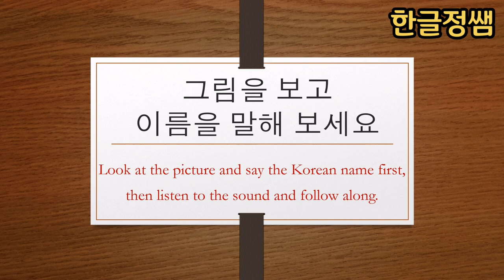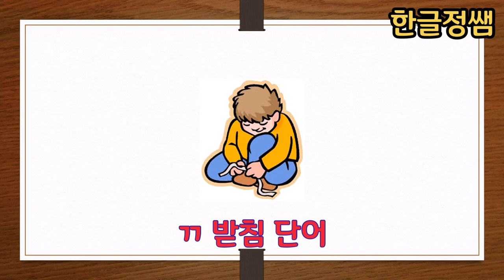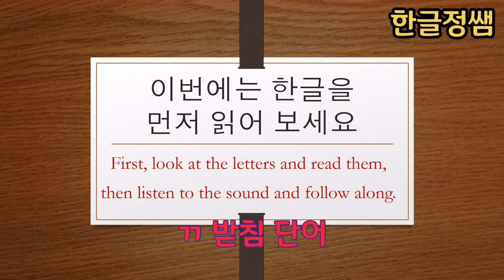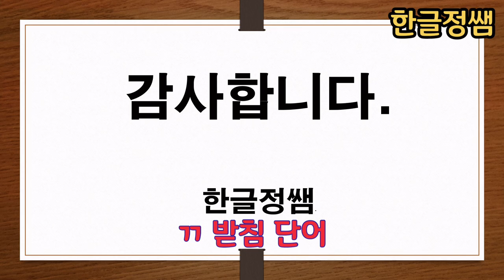[한국어단어공부] ㄲ 받침 단어 Korean Vocabulary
받침은 외국어로서 한글을 배울 때 만나는 첫 번째 어려운 관문 중의 하나라고 할 수 있습니다. 한글에서 받침으로 쓰이는 자음은 총  27개 입니다.  그렇지만 이 받침들은 7개의 대표 발음으로만 소리가 납니다. 그리고  두개의 자음이 어우러져 만들어진 겹받침의 경우에는 두개의 자음 중 자음 하나만이 소리가 납니다. ㄲ은 ㄱ 대표음으로 소리가 나는 받침입니다. 뿐만 아니라 이런 겹자음도 각 겹자음 마다 소리를 내는 규칙이 다르고 많은 경우 예외 조항도 있습니다.  해결 방법은 반복 학습입니다. 매일 10분 씩 시간을 할애해서 단어 공부를 하도록 아이들을 격려해 주세요.

As a foreign language, final consonants are one of the first difficult gates to learning Hangeul. There are 28 consonants used as final consonants. But these consonants sound only with seven representative sounds. And in the case of a double consonant, which is a combination of two consonants, only one of the two consonants sounds. In addition, these double consonants also have different rules for making sounds for each double consonant, and in many cases, there are exceptions. Repeated learning is a way to solve these problems. Encourage your children to take 10 minutes each day to study vocabulary.